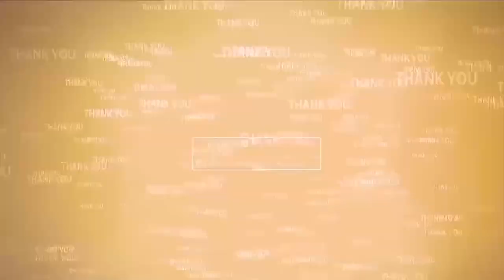సోమ‌శిల‌కు పెరుగుతోన్న వ‌ర‌ద‌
- ఎగువ ప్రాంతాల నుంచి జ‌లాశ‌యానికి 14,622 క్యూసెక్కుల నీరు